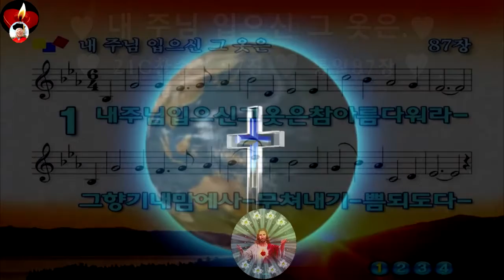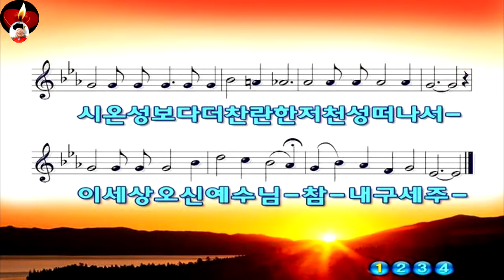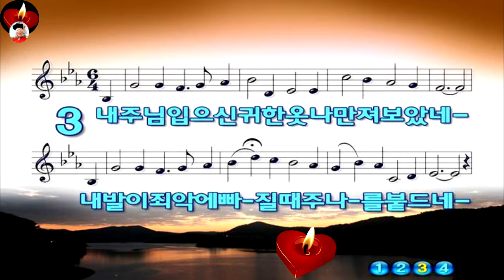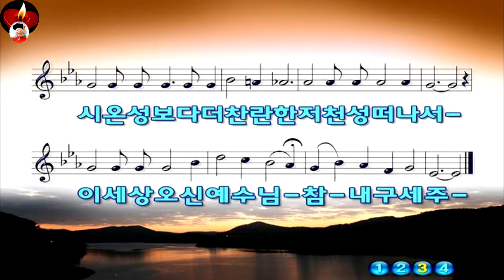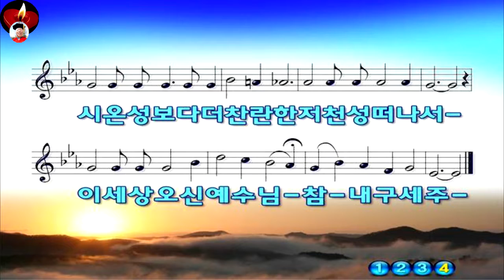인터넷 방송 264💖찬송♥ 내 주님 입으신 그 옷은 ♥21C 87 통일 87💖 Mission Track México ♥구경평 ♥ Rev Dr Th D